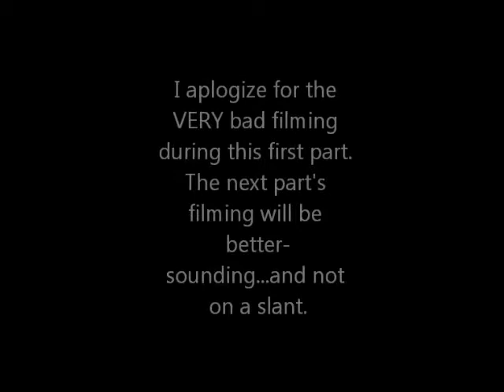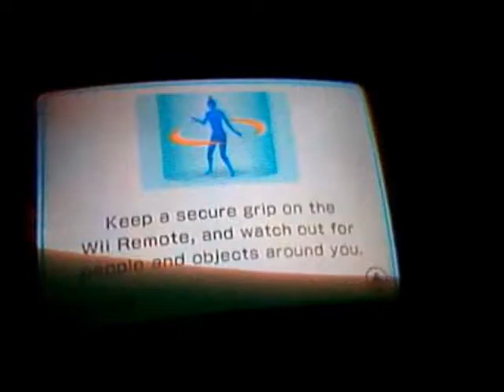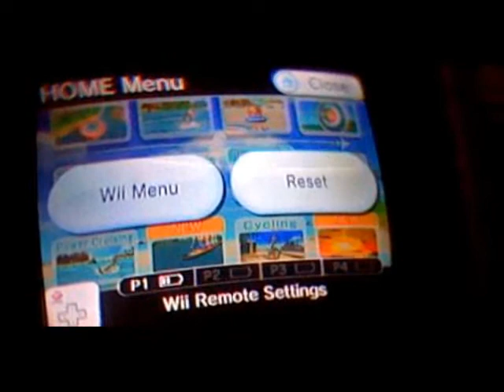Wii Sports Resort Gameplay - Intense Tennis Match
I go completely insane playing tennis, and I actually do well in swordplay!